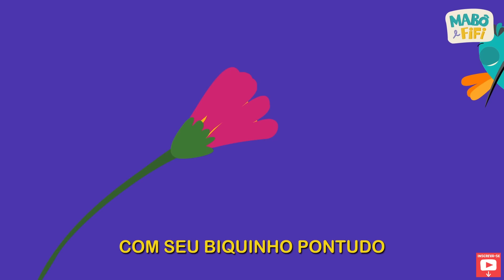PANDA| SONS DE ANIMAIS + Borboletinha e outros vídeos e canções para dançar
PANDA| SONS DE ANIMAIS + Borboletinha e outros vídeos musicais educativos | Mabô e Fifi.

A Série “Achou!” é uma divertida brincadeira, onde a criança precisa descobrir qual animal está escondido embaixo do chapéu do Mabô, a partir do som emitido. Em cada episódio, um animal novo.

Nesse episódio, vamos conhecer o som do panda.
Um vídeo educativo e divertido para aprender os sons dos animais.Vamos brincar?

Depois de conhecer o panda, vamos ver outros vídeos musicais educativos: sons de instrumentos e videoclipes musicais.

Mabô e Fifi é um canal dedicado às crianças. Aqui, você encontrará vídeos musicais animados com um repertório diversificado com cantigas de roda do cancioneiro popular brasileiro e de outros países, além de músicas autorais e brincadeiras musicais.

Somos um canal brasileiro independente.

*** SUA INSCRIÇÃO É MUITO VALIOSA PARA NÓS.
AJUDA O CANAL A CRESCER E CONTINUAR PRODUZINDO VÍDEOS E MÚSICAS***

Prestigie os criadores de conteúdo infantil brasileiros!

Vamos deixar abaixo, o LINK DOS 10 CANAIS QUE MAIS GOSTAMOS, por resgatarem e manterem vivas as músicas do cancioneiro popular brasileiro além de serem originais e autorais, com suas novas composições que fortalecem e enriquecem o cenário musical infantil.